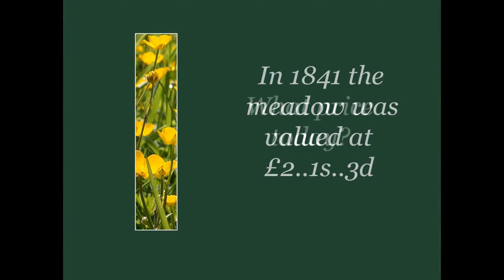The Meadow Barnston Dale